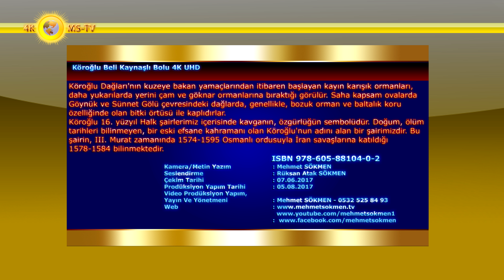Köroğlu Beli Kaynaşlı Bolu 4K UHD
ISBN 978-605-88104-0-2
 Köroğlu Dağları'nın kuzeye bakan yamaçlarından itibaren başlayan kayın karışık ormanları, daha yukarılarda yerini çam ve göknar ormanlarına bıraktığı görülür. Saha kapsam ovalarda Göynük ve Sünnet Gölü çevresindeki dağlarda, genellikle, bozuk orman ve baltalık koru özelliğinde olan bitki örtüsü ile kaplıdırlar.
 Köroğlu 16. yüzyıl Halk şairlerimiz içerisinde kavganın, özgürlüğün sembolüdür. Doğum, ölüm tarihleri bilinmeyen, bir eski efsane kahramanı olan Köroğlu'nun adını alan bir şairimizdir. Bu şairin, III. Murat zamanında 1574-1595 Osmanlı ordusuyla İran savaşlarına katıldığı 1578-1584 bilinmektedir.
 Bolu Beyi'nden babasının intikamını almak üzere dağlara çıkan, yiğitlik ve iyilikseverliği destanlaşan isyancı Köroğlu ile şair Köroğlu halk zihninde kaynaşmış durumdadır. Aslında çok daha eski bir efsanedir.
Köroğlu halk şairlerimiz içerisinde kavganın ve özgürlüğün sembolüdür. Şiirlerinde coşkun bir seslenişle yiğitlik, dostluk, aşk, doğa sevgisi çok sâde bir dille anlatılır. Bu şiirler, hikâyeci âşıkların nesirle anlatılan hikâyeleri arasına serpiştirilmiştir. 24'ü bulan bu hikâyeler, Türklük dünyasına yayılan bir Köroğlu destanının doğuşunu hazırlamıştır.Bazı öykücüler kitaplara yazdıklarını filme de aktarmışlardır.
Kamera/Metin Yazım : Mehmet SÖKMEN
Seslendirme : Rüksan Atak SÖKMEN
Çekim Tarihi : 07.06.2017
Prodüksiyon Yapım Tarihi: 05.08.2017